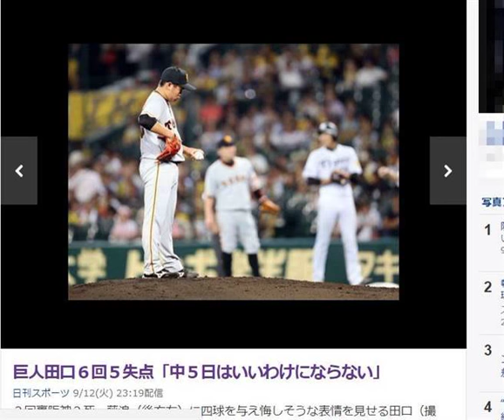陽岱鋼5打數盡墨 讀賣巨人逼和阪神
讀賣巨人以些微勝差緊追央聯第3的橫濱DeNA，如今場場都是關鍵，不過他們今(12日)卻遭遇強敵阪神虎，在先發田口麗斗遭打爆失5分情況下，一路處落後局面，但到關鍵9上，阪神「守護神」多利斯(Rafael Dolis)失守，讓巨人趁機逼平戰局，最後兩隊戰到延長12局難分勝負，5比5握手言和。

發表評論評論如下。